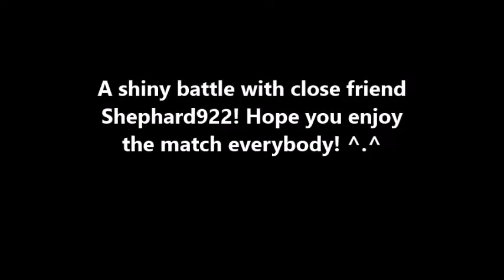Shiny Battle: VS. Shephard922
A close shiny hunting accomplice approaches! Shephard922, a hunter I've known since 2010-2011, offered to have a fun match with me earlier today, and this is the outcome of that proposition! Shephard, filled to the brim with apparent pessimism, claimed his team wasn't exactly built for battling, and that he'd be overjoyed if I took out even 1 of my Pokemon - will that hope be satisfied? Better yet, will he pull off a stunning victory? The answers to these questions & many more irrelevant queries you never thought to ask shall come about in this match! Hope you all enjoy it!